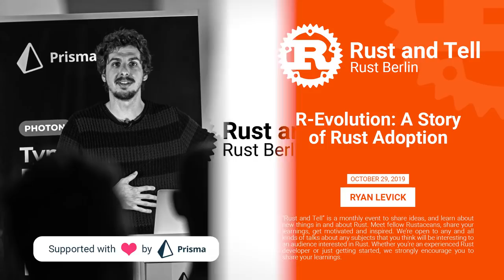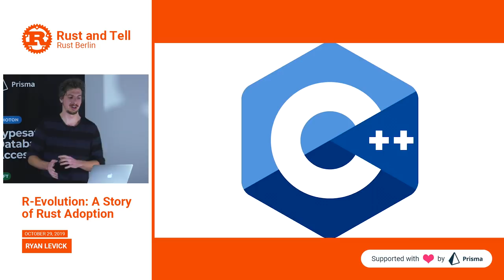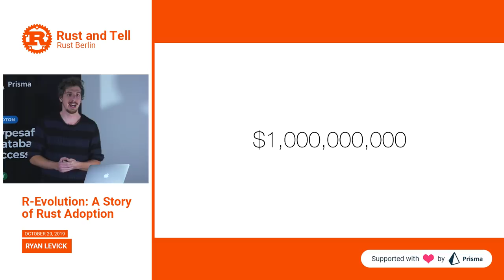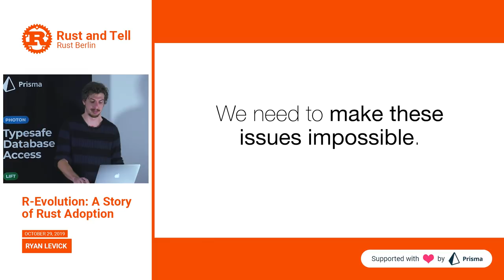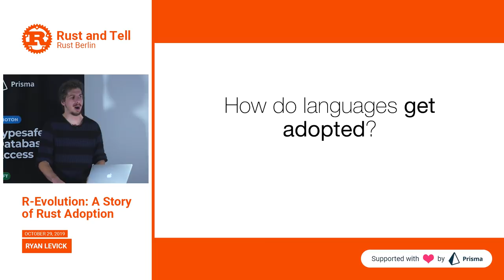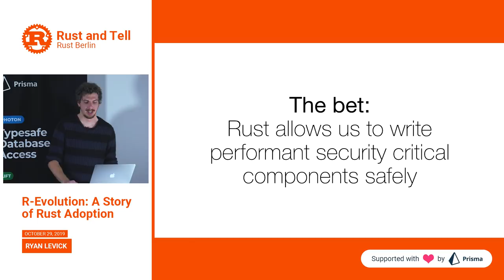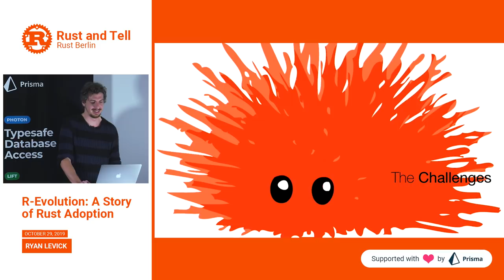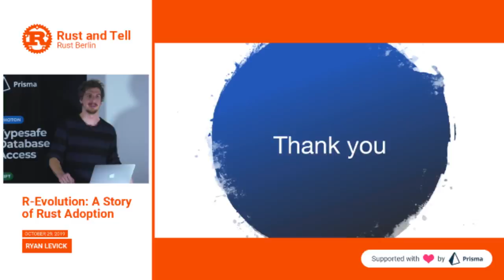R-Evolution: A Story of Rust Adoption - Ryan Levick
"Rust and Tell“ is a monthly event to share ideas, and learn about new things in and about Rust. Meet fellow Rustaceans, share your learnings, get motivated and inspired. We’re open to any and all kinds of talks about any subjects that you think will be interesting to an audience interested in Rust. Whether you're an experienced Rust developer or just getting started, we strongly encourage you to share your learnings.

Hosted at Prisma: prisma.io